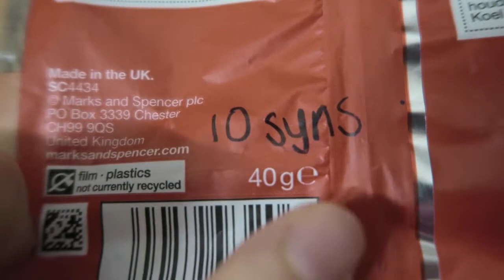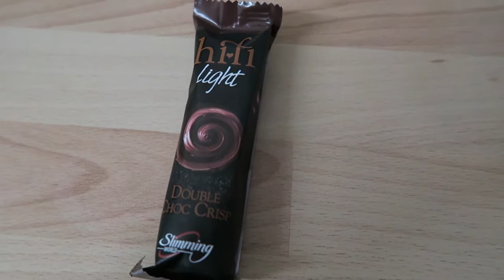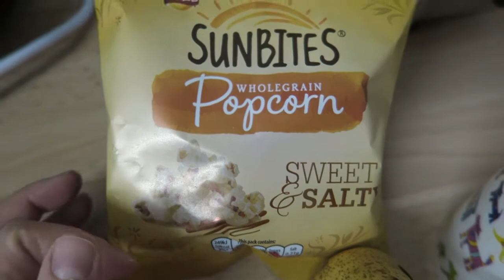Slimming World Food Diary Sunday 17.9.17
Hey everyone,

Slimming World Extra Easy SP Food Diary on Sunday 17th September 2017.

Claudia 🐷 oxxxo